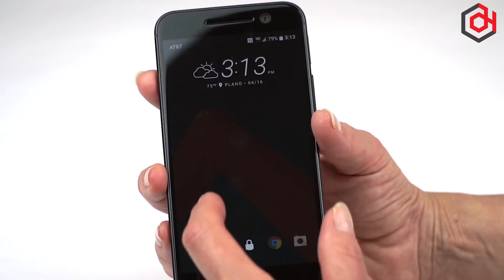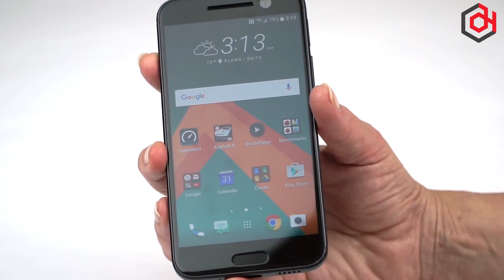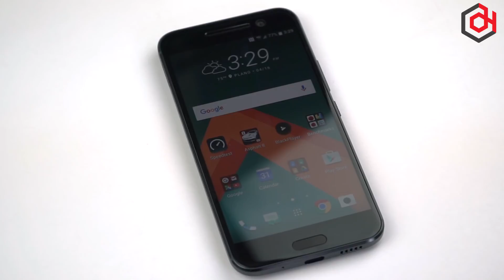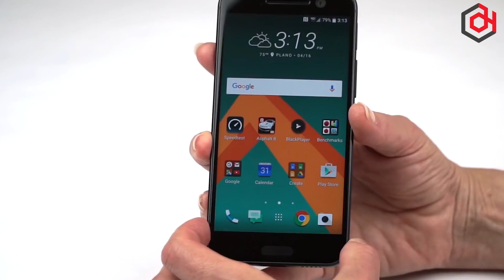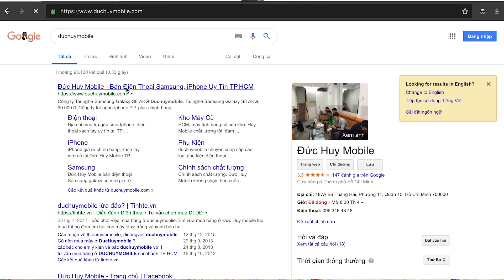HTC 10 Cũ chỉ 4 TRIỆU - Smartphone cũ không thể bỏ qua Tết 2019